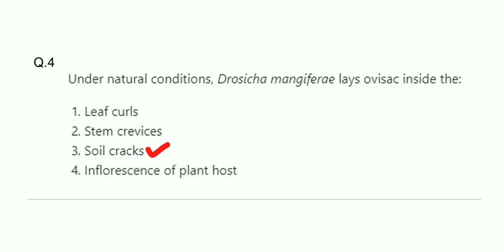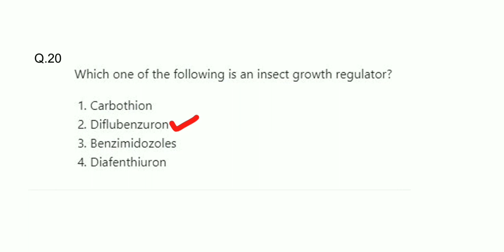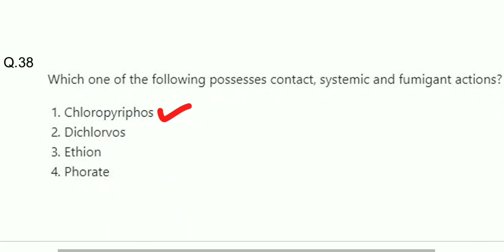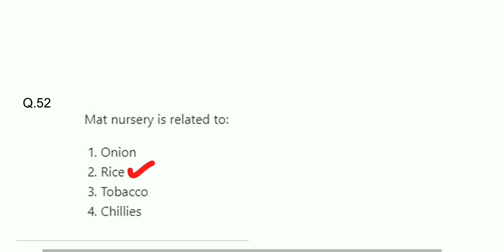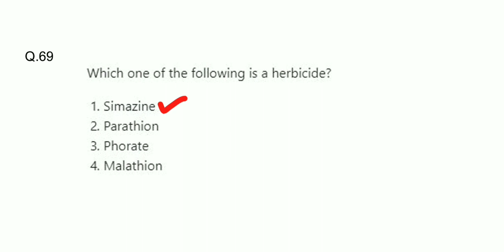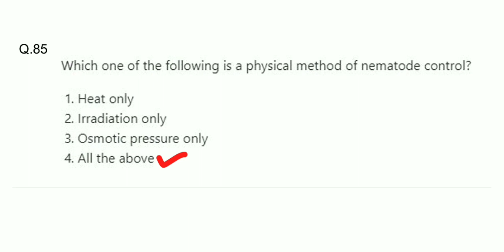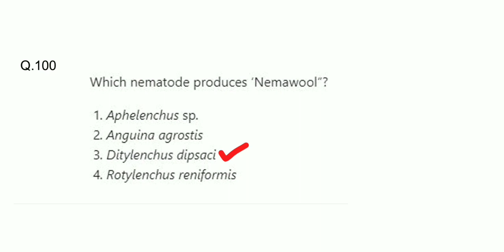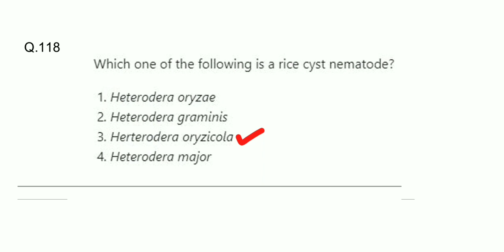ICAR- ENTOMOLOGY JRF 2020 QUESTION PAPER | OFFICIAL ANSWER KEY | ENTOMOLOGY PG 2020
Video Topic:-
ENTOMOLOGY JRF 2020 SOLVED QUESTION PAPER
OFFICIAL KEY ANSWER

Under Section 107 of the Copyright Act 1976, allowance is made for 'Fair Use' for purposes such as criticism, comment, news reporting, teaching, scholarship, and research, Fair use is a permitted by copyright statute that might otherwise be infringing, Non-proflt, educational or personal use tips the balance in favor of fair use.